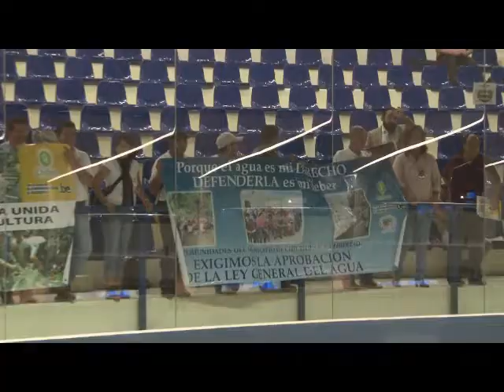Aprobada Reforma Constitucional de Acceso al Agua